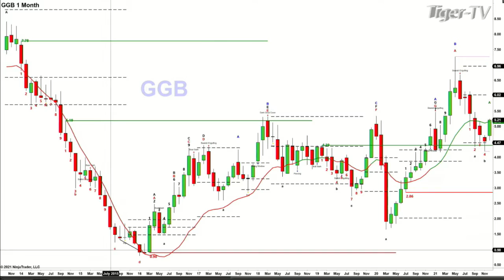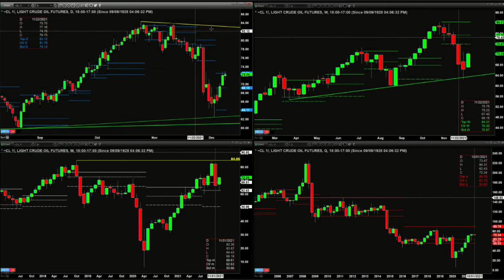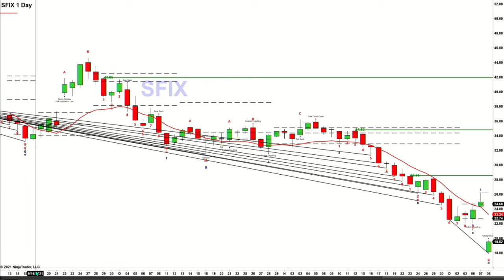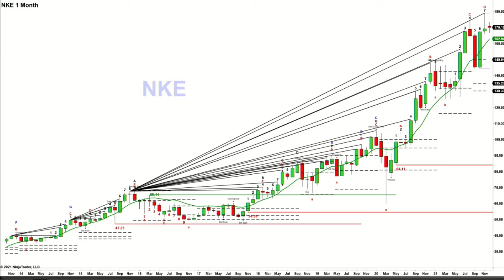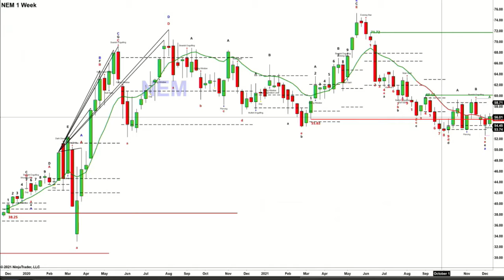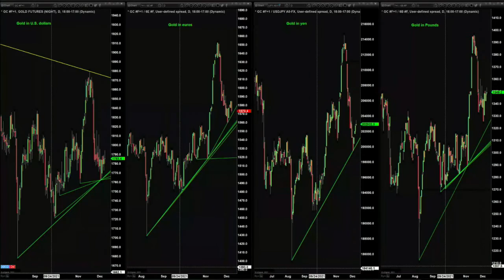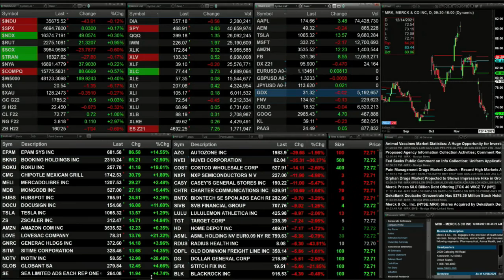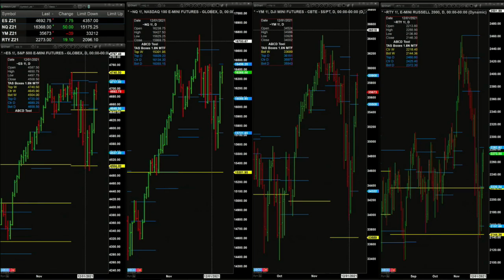December 8th The Trader's Edge with Steve Rhodes on TFNN - 2021